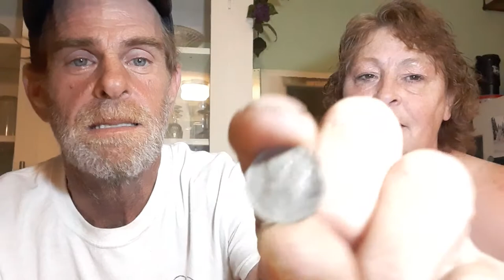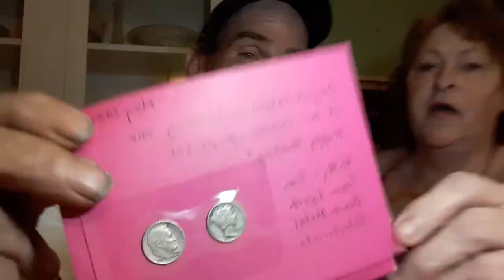MAIL CALL! SILVER SHOUT OUT ON A GOOD DAY.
Hubby is sharing his good fortune as well as a Shout Out to Kathy & Tim of Team Lynch Beach Metal Detectorists, fir the 2 pieces of Silver we won on a past...200 SUB (?) Gaw.
check out the coin album chuck full of Silver and other coins.
We thank you ALL and can " feel the love of the community".
Thanks for accepting is into your circle. ;)